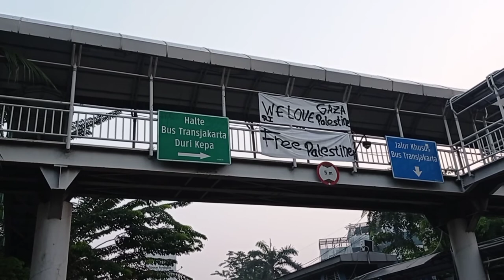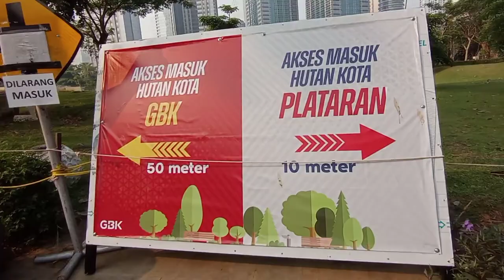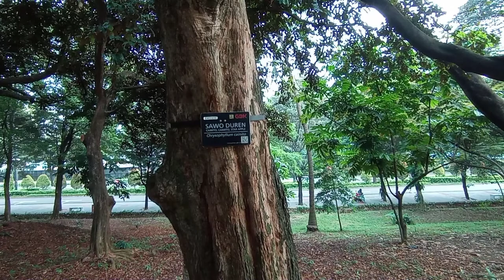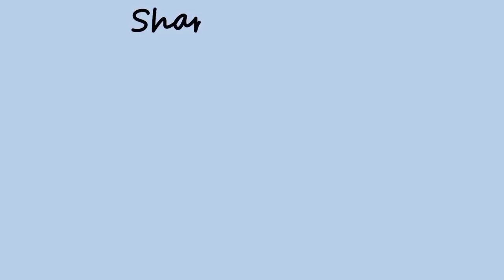SPOT JOGGING AREA HUTAN KAWASAN GBK YANG ASRI DAN ADEM | HIDDEN GEM DI STADION GELORA BUNG KARNO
gelora bung karno stadion terbesar ke 3 di dunia
jl. asia afrika no.8 gelora bung karno